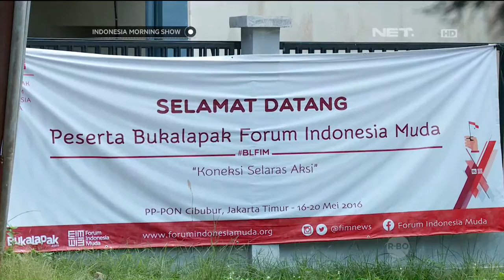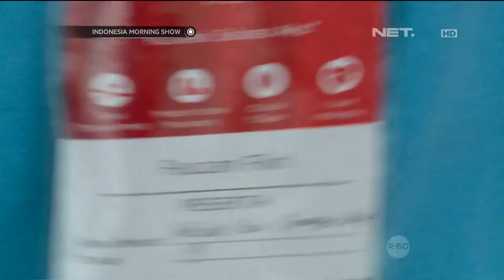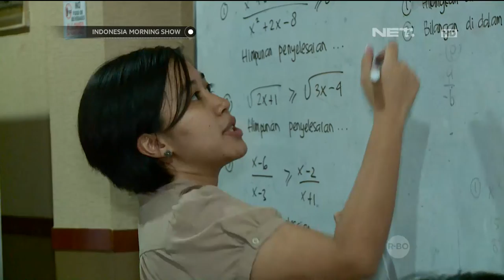Forum Indonesia Muda Untuk Indonesia Yang Lebih Baik